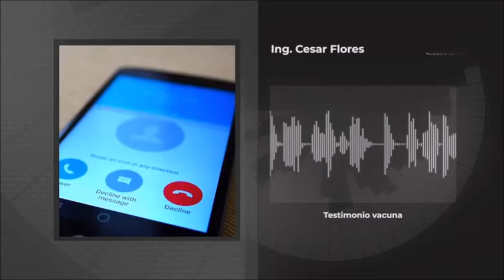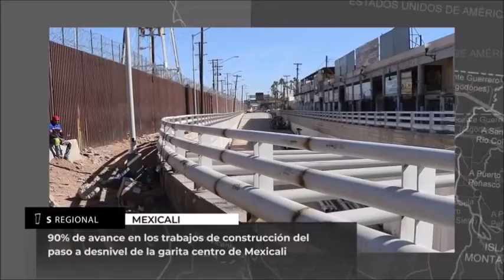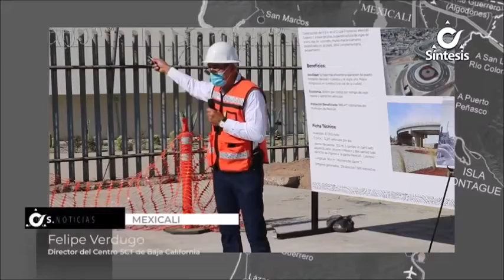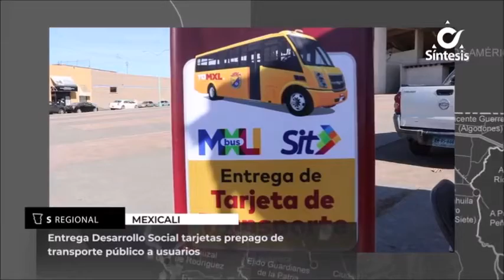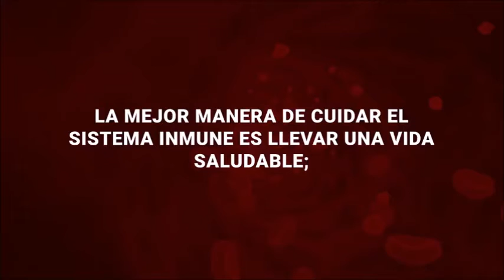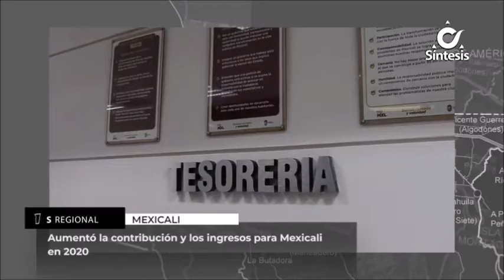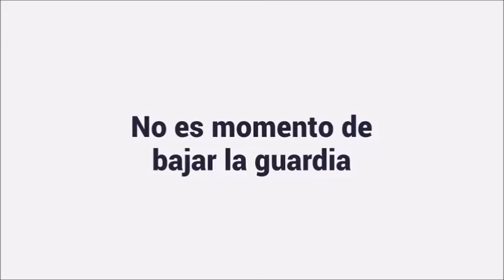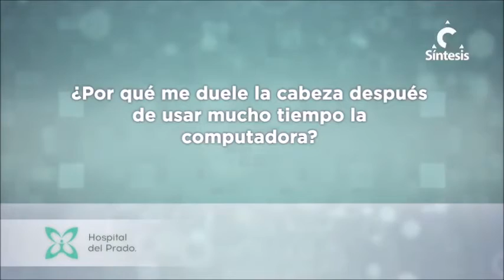Noticiero Síntesis de La Mañana Con Ada Mitre - Viernes 15 de Enero de 2021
Por Sïntesis TV Tu Canal Independiente

1.-Personal médico y de enfermería del Hospital General de Tijuana sigue acudiendo a las instalaciones del nosocomio para recibir la vacuna contra Covid-19.

2.-Este jueves partió de la ciudad de San Pedro Sula Honduras lo que será la primera caravana de migrantes centroamericanos de este 2021.

3.-Ya se tienen más del 90% de avance  en los trabajos de construcción del paso a desnivel de la garita centro de Mexicali.

5.-Conoceremos la historia de una mujer de la tercera edad que a pesar de perder su puesto de revistas en un incendio hoy lucha por salir adelante..